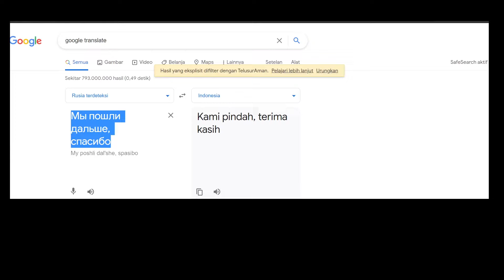NYANYI TO THE BONE PART 2 DAN LAGU RUSIA JUGA LAGU BATAK KE BULE